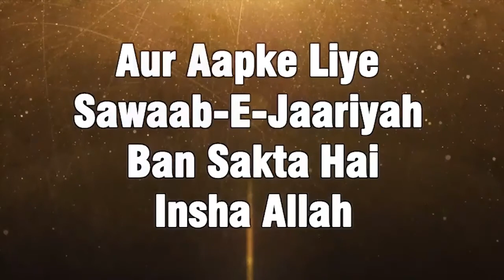ilm Haasil Karne Mein Aehtiyat Karein Ki Kahan Se Haasil Kar Rahe Hain By Zaid Patel